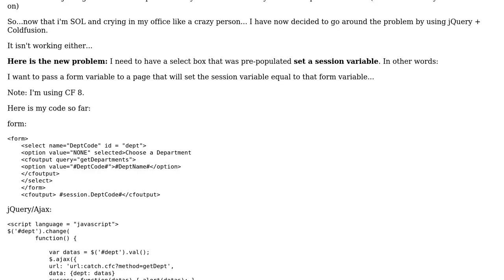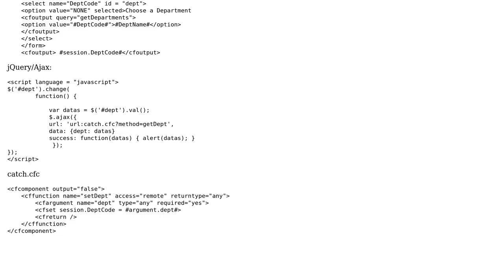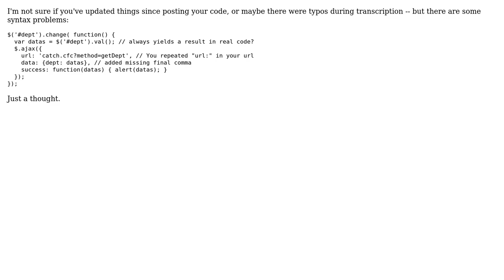Set session variable with select box via jQuery/ Ajax with Coldfusion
With thanks & praise to God, and with thanks to the many people who have made this project possible! | Content (except music & images) licensed under CC BY-SA | Music | Images & others | With thanks to user Ken Redler user Bri and the Stack Exchange Network Trademarks are property of their respective owners. You are responsible for your own actions.